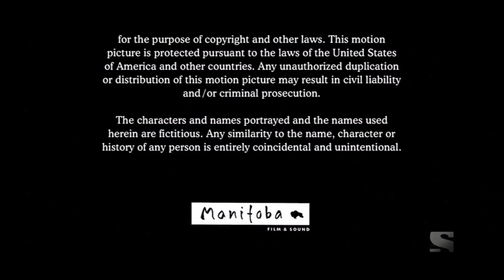Scion/Sony Pictures Television (2008)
From the end of a Sony Movie Channel airing to The Lazarus Project.